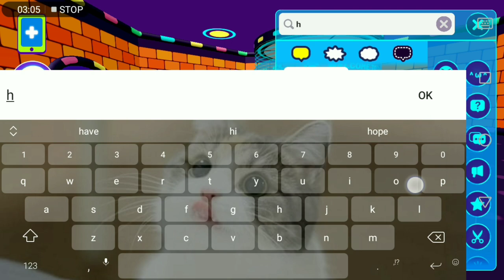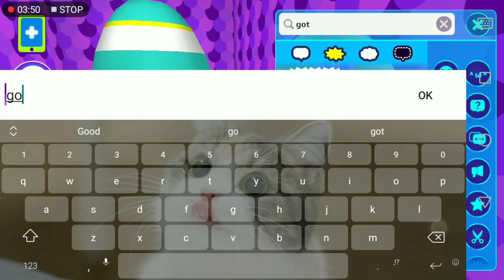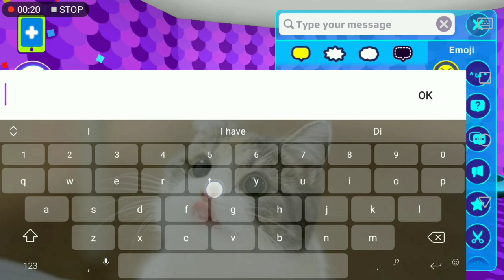PK XD | Jazmine meets Jasmine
Hello! In this video, you guys will see my new sister Jasmine 💖

I am going to make a series of my gameplay in PK XD so stay tune for my upcoming PK XD videos 😊

IGN: Jazmine #431

Peace Out! ✌🏻